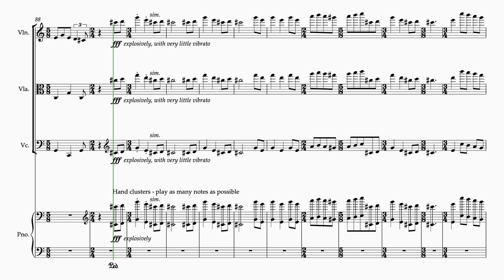Section B1 | Piano Quartet No. 1 (Gerald Barry) | Leaving Cert Music Revision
Music education resources developed by Holly Jane Woods.

Places are now available at the Leaving Certificate Music Course (ONLINE), a one-year intensive course covering the entire Leaving Certificate Music syllabus. The course begins in September 2023 at the Institute of Education in Dublin and will be run online. This course is best suited to those with a strong background in music already, who wish to take music as a subject outside of their regular school hours. Details are available by contacting:

Prescribed Works (Set A)
Gerald Barry's Piano Quartet No.1

“The quartet is a typical example of Barry's multi-sectional structures, each section being clearly defined by an abrupt agogic, dynamic or instrumental change or by the use of different material"
    - Gareth Cox, "The Music of Gerald Barry"

Section B1
Here, a tune is played three times, the third time with gigantic piano clusters giving it an ecstatic, hysterical quality. This section could also be seen to be in C major despite the perverse recurrence of the note C sharp in the tune.
The main melody is triadic in character - a contrast to the previous section. The sudden change of time signatures, the clashing of C against C# and the indication to play roughly result in a tense and unpredictable new section of music.